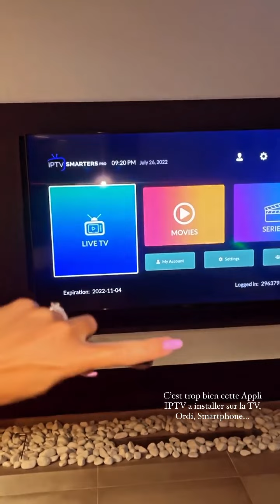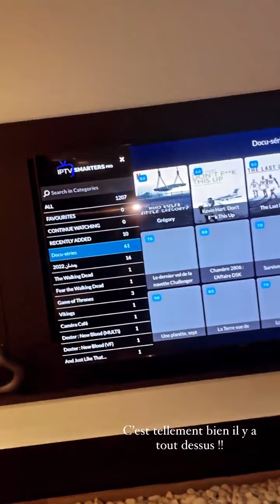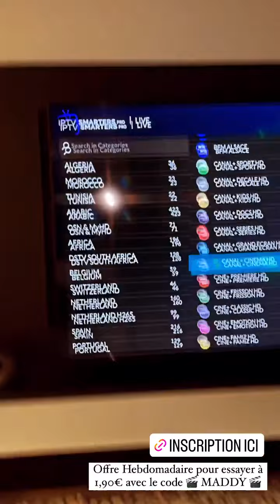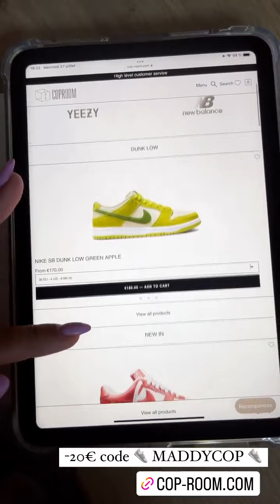MADDY BURCIAGA - 31 Juillet 2022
Salut les amis on se retrouve aujourd'hui pour un nouveau vlog du 31 Juillet 2022 enjoyyyyyyy :)